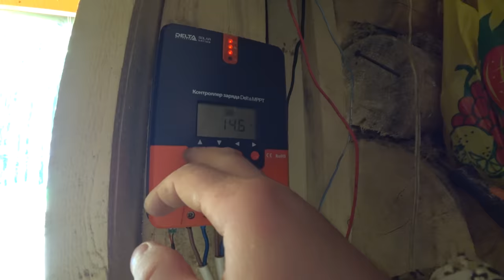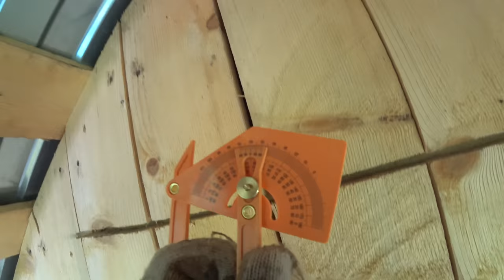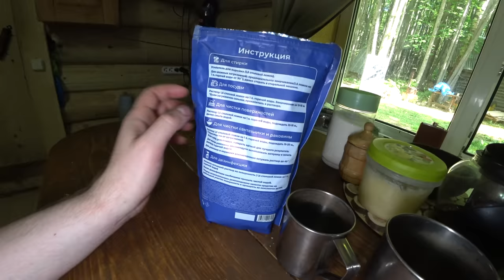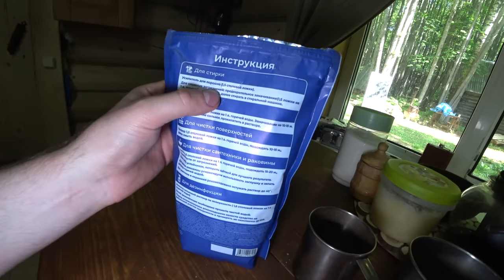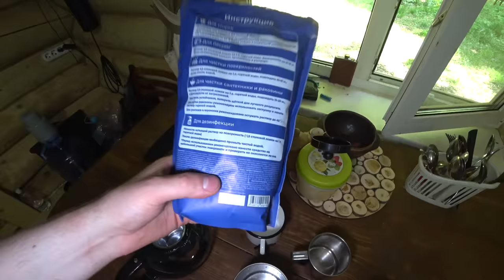ВСЁ ИДЕТ КАК НАДО \ Навожу красоту на заимке \ Ночую один \ Объявился медведь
Выдалась очень хорошая продуктивная поездка на избу✌️Хотелось сделать более, но время поджимало, в прочем доволен и этим.
- электроинструмент, строительное, садовое оборудование и оснастка к нему

Буду рад подписочке✅
💳На бензин в тайгу:
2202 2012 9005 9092 СБЕР
или